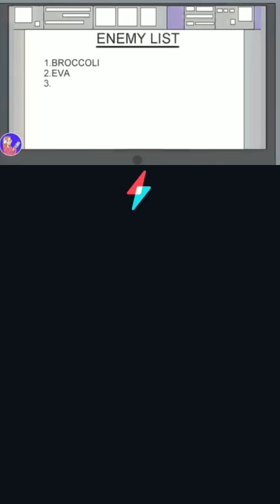mamãe parece uma criança de 10 anos com slime ❤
curti,compartilha,comenta e se escreve 💖